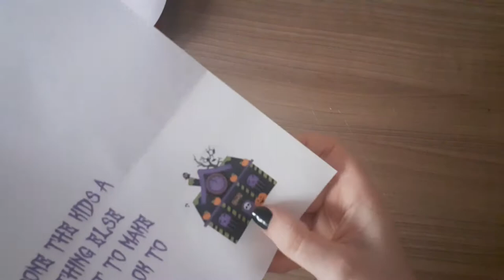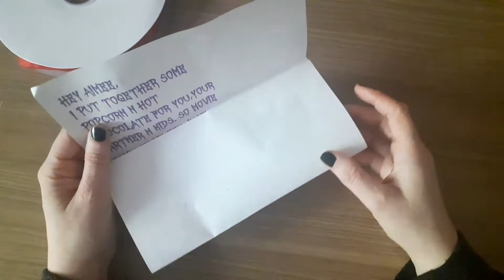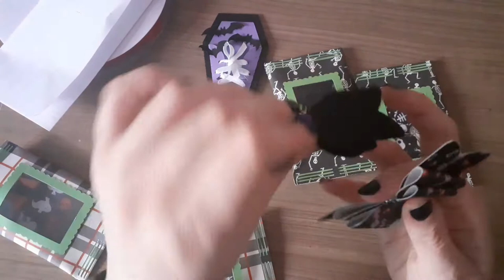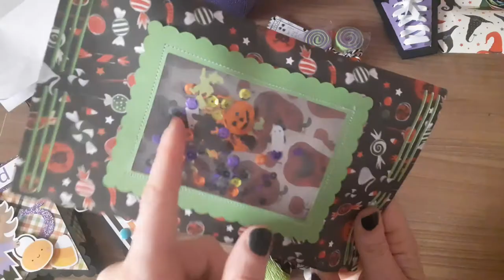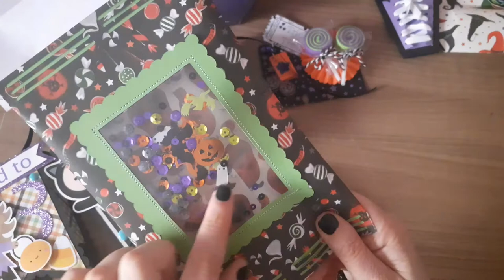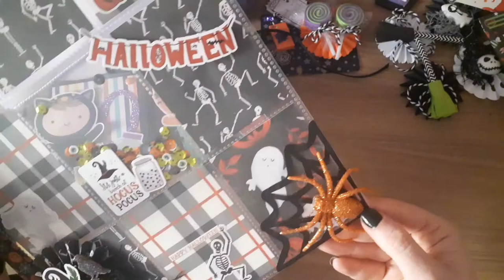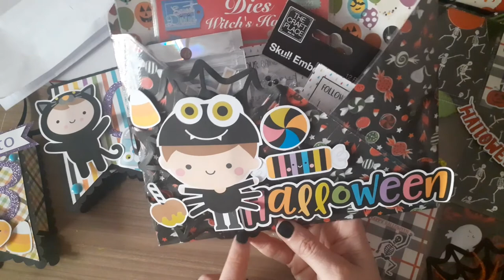OMG Halloween Happy mail and Entry no 10 for my 300 sub challenge giveaway from Claire R Pt 1 xx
Omg please join me today and check out all these amazing items thats the lovely Claire Reader sent to me, absolutely amazing - this woman is so incredibly talented and i cant say thank you enough look at all this lushness - i have already had loads of ideas from her makes.

I am sorry this video stopped i obvs talked way too much i have done a small 2nd part just to finish off.

Unfortunately Claire does not have a youtube channel 😪 xx